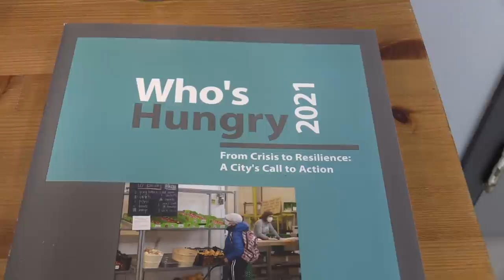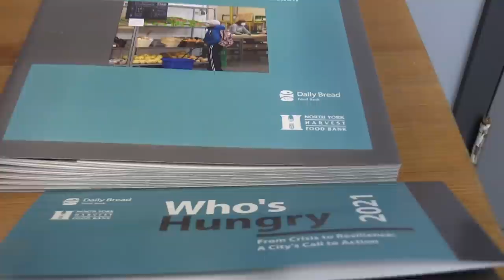HELPING TO FIGHT HUNGER: Toronto Daily Bread Food Bank sees massive increase in demand